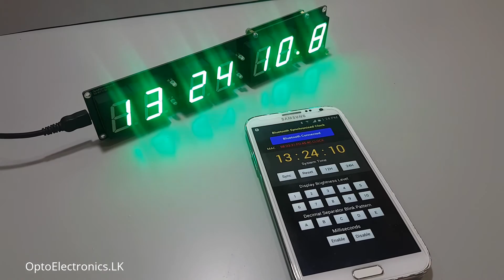Android Bluetooth Synchronized LED Precision Digital Clock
Bluetooth synchronized clock kit designed to display precision time while it has ability to synchronize with an Android device. Clock kit time keeping is backed by extremely accurate DS3231 RTC chip.

___Features.___

- Big super bright 7-Segment digits.
- Available in 3 different colors - RED, GREEN & BLUE (Default color is GREEN)
- 7 Digit serial display - which you can adapt for other projects.
- Capable of display - Hours : Minutes : Seconds : 1/10 of Seconds.
- Extremely wide display brightness range - Dark to annoyingly bright.
- Long range Bluetooth module built in. - 20 Feet.
- English Android clock utility app.
- Clock kit based on Microchip PIC16F1827 enhanced micro-controller.
- Unpopulated ICSP header for user secondary developments.
- Built in CR2032 back up battery.

___Android app features.___

- Ability to synchronize android device time with the clock kit.
- 12 hour & 24 hour clock mode.
- Reset button to reset the clock to 12:00:00:0
- Wide 10 step display brightness adjustment.
- Decimal separator LED blinking pattern adjustment. - 5 patterns.
- Milliseconds enable & disable function.

___Specifications___

- Dimensions - 230mm * 47mm
- 7-Segment digit height - 1" or 25.4mm
- 7-Segment module height - 1.34" or 34mm
- Micro-USB B Power connector
- Voltage - 5V
- Power consumption - 300mA when all digits light up with max bright.
- Easy panel mountable 3mm holes.

___Instructions___

- Clock kit needs standard USB 5V phone charger adapter with a micro USB-B wire.
- When you first power up the device it will start increment the time.
- Now please turn on the Bluetooth on your mobile phone and start scan.
- Please pair the clock with the phone. And the password is "1234"
- Now install the Bluetooth clock app and please allow "Unknown Sources" when it prompts.
- Now open up the "Bluetooth Clock" app and press the blue color "Bluetooth Disconnected" button and select the correct Bluetooth source.
- If you select the correct Bluetooth source the blue color button will indicate "Bluetooth Connected" and as well as the MAC Address of the clock.
- Please use our YouTube video guide to play with the product.

___Whats inside the package.___

- Fully assembled clock kit.

___More products of ours.___